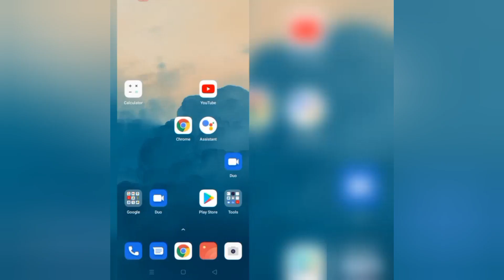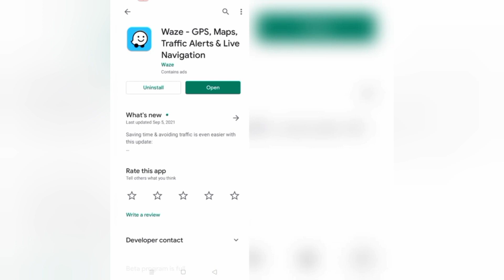How To Solve Waze App Keeps Stopping Problem || Rsha26 Solutions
How To Solve Waze App Keeps Stopping Problem

Hii friends welcome to my YouTube channel Rsha26 Solutions, today I am showing you how to solve Waze app keeps stopping problem through this video hope so this will be helpful for you if you are facing the same issue.